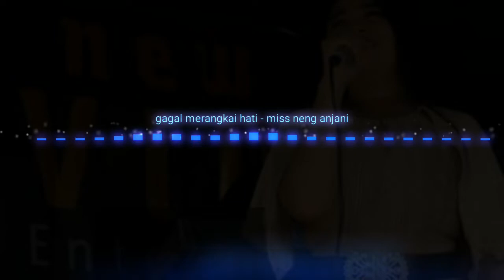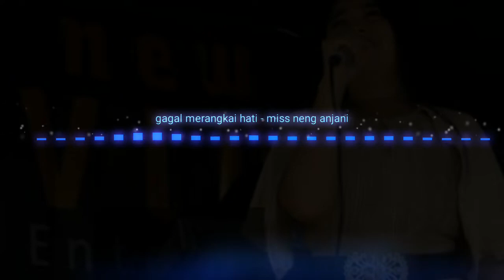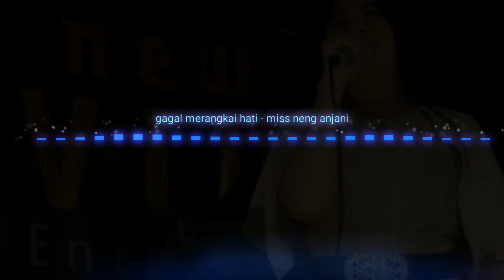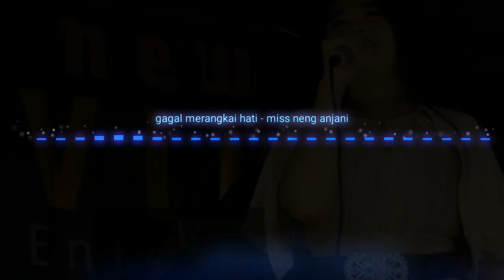GAGAL MERANGKAI HATI - MISS NENG ANJANI - DJ YOSEPH